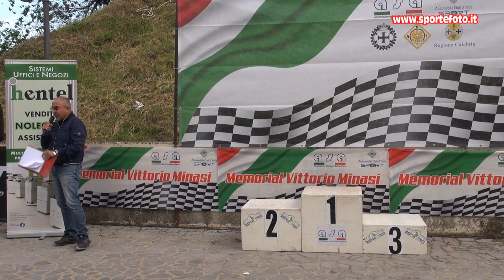Giammarco Tosti - 1` Slalom del Pollino (CS) 12-05-24